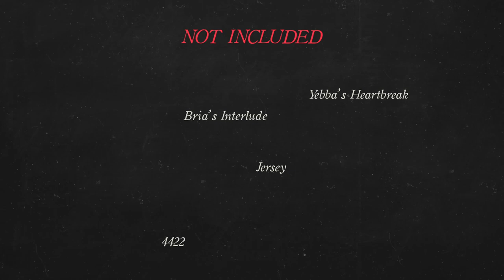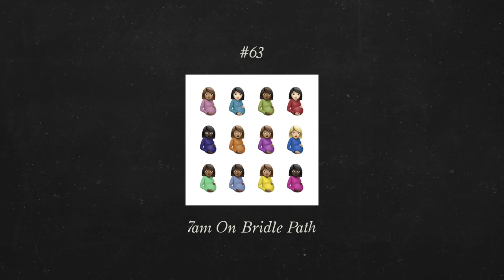Every DRAKE Song Ranked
When Drake drops you almost have to stop what you're doing and listen. They're aren't many artists, if any, that are capable of that. But why?... Why is he such a polarizing figure? Well I believe it's because he can tap into what seems any genre and make it his own. His latest release Certified Lover Boy, although not being his work, is filled with that. After listening to the album and sitting on it for some weeks, I thought now would be the perfect time to take a trip down memory lane, going through the totality of his songs and sharing my thoughts. What are the best songs and the worst songs Drake's released up to this point?

Timecodes:
0:00 Intro
1:10 Start
10:30 Top 100
13:37 Top 50
15:16 Top 25
16:22 Top 10
16:48 Top 5